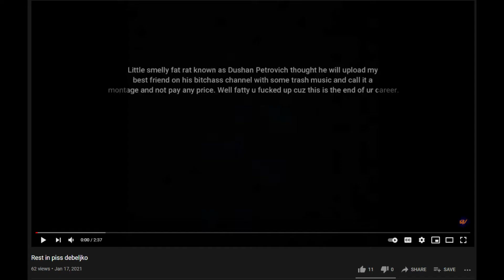1 minute of typical Serbian guy when he gets struck by a song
Keyboard is no more
-Fat kid